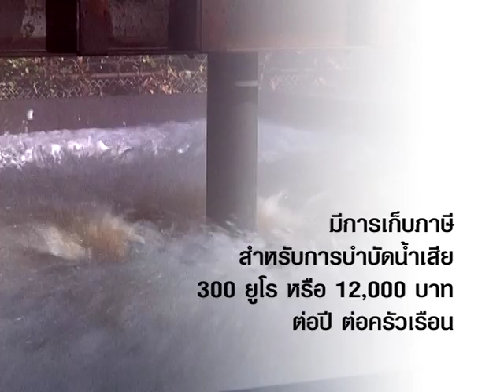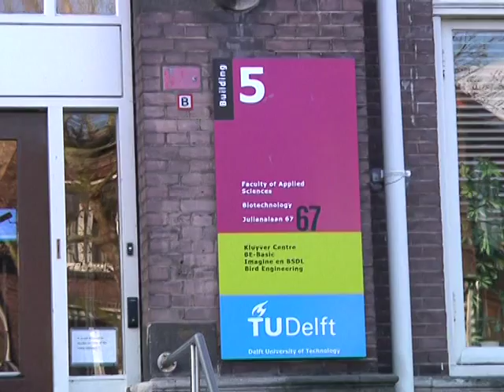มองเรามองโลก ตอน "Waste water management in the Netherlands" ช่วง 2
มองเรามองโลก ตอน "เนเธอร์แลนด์ น้ำเสียไม่เสียค่า" ช่วง 2 ออกอากาศวันอาทิตย์ที่ 11 มกราคม 2558 เวลา 16.30 น.ทางเนชั่นแชนแนล